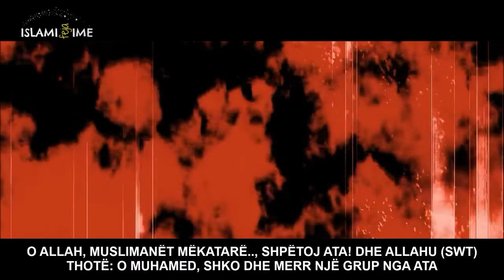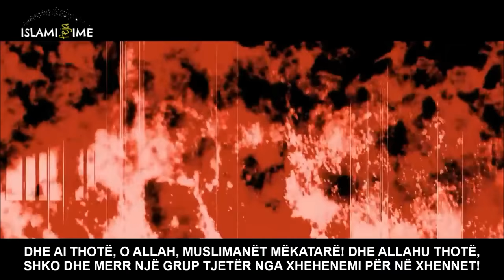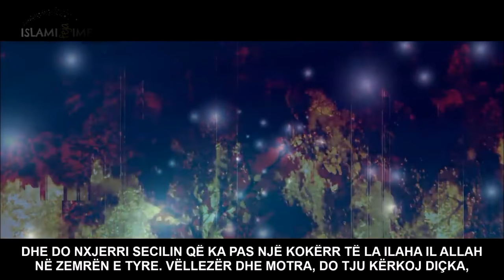MUSLIMANËT MËKATARË NË ZJARRIN E XHEHENEMIT ᴴᴰ